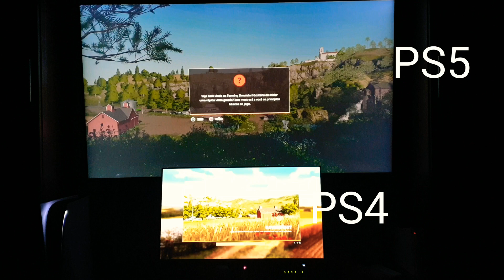COMPARATIVO TELA DE CARREGAMENTO FARMING SIMULATOR 19 ( PS4 X PS5 ) COMPARATIVE LOADING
Sejam bem vindos ao canal LEIF ERICK!!

E AI GALERA, BELEZA? Vídeo de hoje comparativo da tela de carregamento do fs19. Ate o momento desde vídeo ainda não temos atualização de versão para o ps5. O jogo está rodando da mesma forma que no ps4.